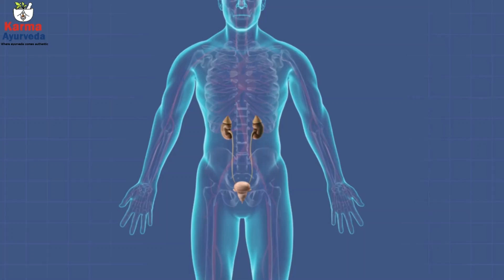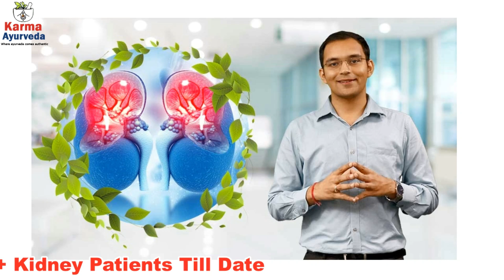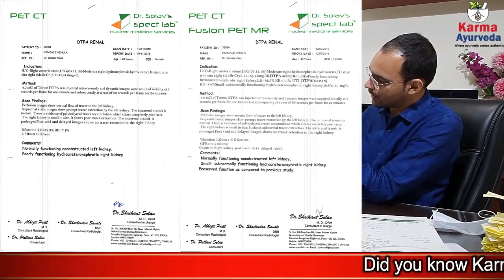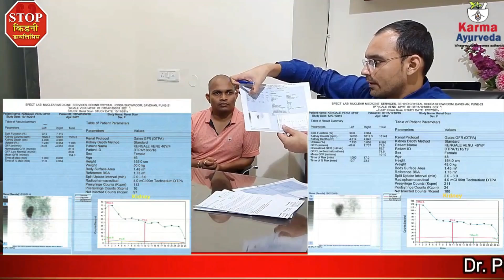KFT – Kidney Function Test in Hindi | Kidney Function in Human Body | गुर्दे के कार्य की जांच के नाम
Kidney Function Test Name, GFR For Kidney Function, High Creatinine Kidney Test, Kidney Ke Function Test Normal Range

What is the renal function test, what blood test shows kidney function, or what is the normal range for eGFR in blood tests?

You’re welcome to the YouTube channel Dr. Puneet Dhawan; here, you will get to know everything about kidneys. This video is about a kidney function test and the story of a kidney patient.

Which is the most critical organ in your body?

A human body is like a diamond, which is very precious and costly. If any of your organs fail, it is not easy to rejuvenate it again. That is why you should maintain the health of your body and organs. It is impossible for you to walk when you’re suffering from a dangerous disease. So it is better to save your body from diseases like you save your money in a bank.

Kidneys are considered as the most crucial organ in your body. It is not only responsible for sifting and eliminating waste from your blood along with the urine. But, it is vital for the formation of hormones that form red blood cells and regulate your blood pressure. They also regulate ion and pH levels in your body when the kidneys become ill, the level of potassium, sodium, or fluid increases, which causes a lot of health problems.

In a nutshell, you need to keep your kidneys safe from diseases, infections, and stones. If you’re facing any of the following symptoms in your body, then consult a doctor who might advise you for a kidney function test.

● Pain while passing urine
● Frequent urination
● Swelling in the face, hand, and legs

To confirm that your kidneys are not working well, you can go for a kidney function test. Let’s look at how many types of kidney function tests?

● Urinalysis tests to check the level of protein or infection in your blood. When kidneys are damaged, they cannot prevent protein from leaking out with the urine.
● Serum creatinine test to measure the level of creatinine (a waste product) in your blood, which should not be high.
● Blood urea nitrogen test to check the level of uric acid in your body. It happens when wastes accumulate in the body due to the malfunction of the kidneys.

With the help of all these tests, Mr. Kengale Venu. A got to know about his kidney disease. He was a kidney patient who took Ayurvedic treatment when his right kidney was working only 69.6ml/min.

Watch the video to see what is the renal function test, what blood test shows kidney function, or what is the normal range for eGFR in blood tests, and how Mr. Kengale Venu. A right kidney function increased to 77.5ml/min?

For kidney disease, consult us!

किडनी खराब होने के 5 संकेत, अनदेखा किया तो निकलवानी पड़ जाएगी | Symptoms of Kidney Failure Problems

More Videos on Kidney Diet and Disease

किडनी (गुदे) की बिमारी का इलाज | Kidney Disease Video 2020